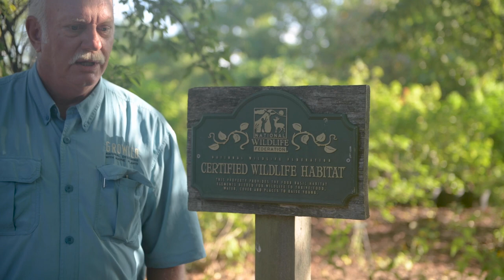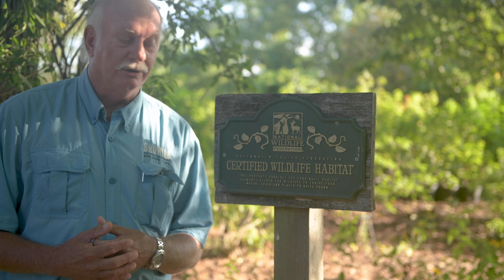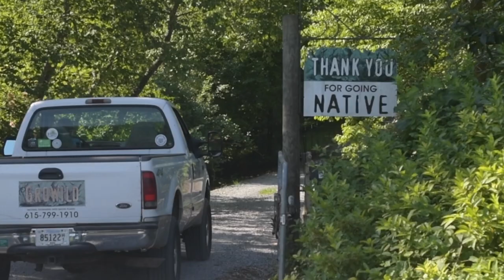Around the Native Garden with GroWild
Take a tour around GroWild with Mike Berkley and learn all about gardening with natives that encourage hummingbirds and butterflies.